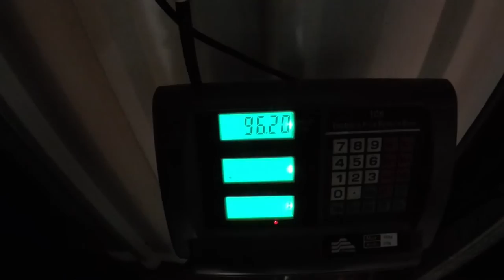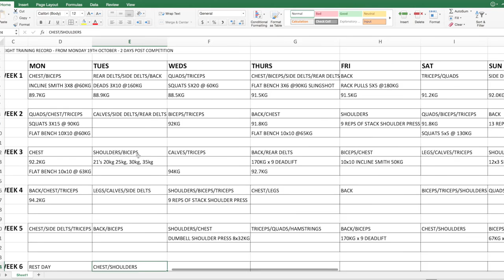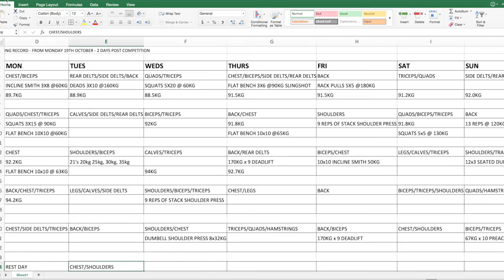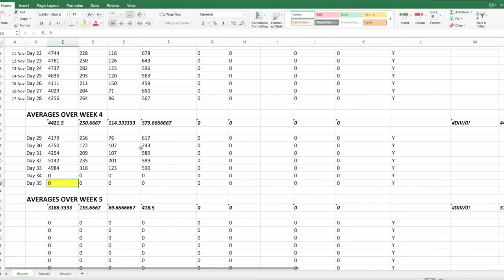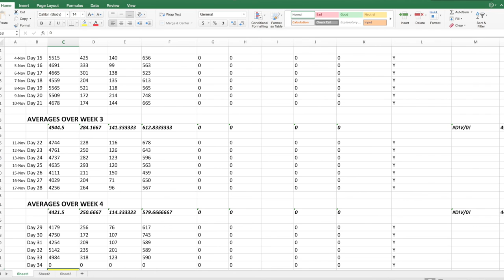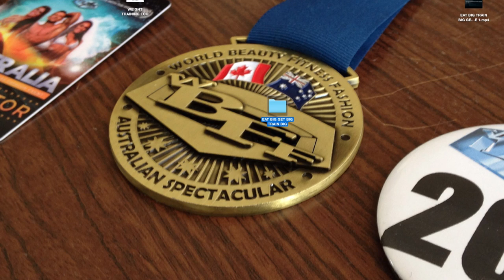DIRTY BULK | WEEKS 4-5